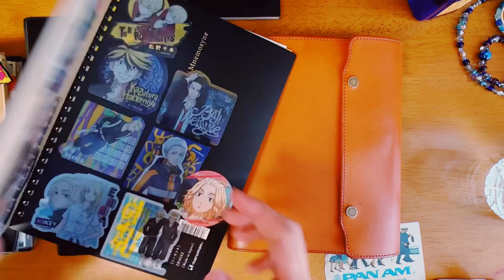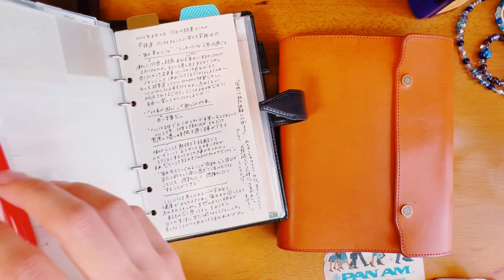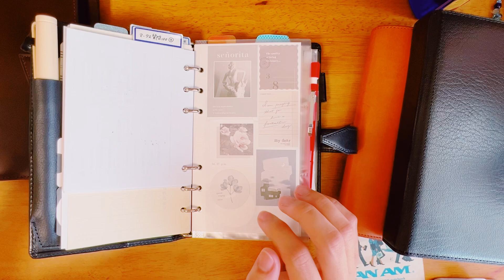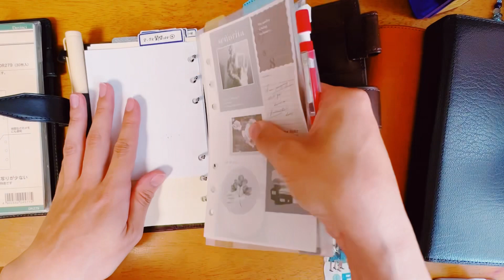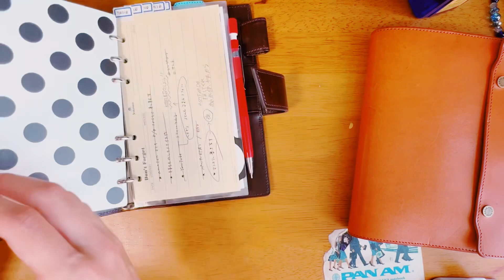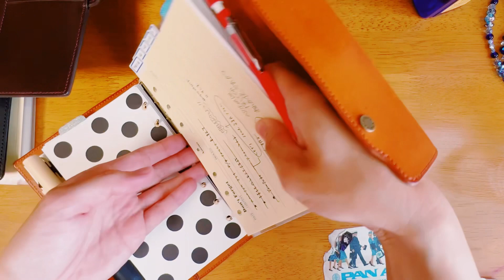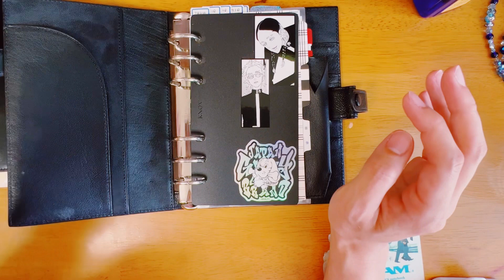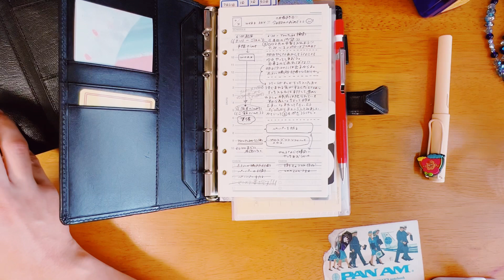オーセン16mmなのに20mmと紹介してしまった回です(概要欄見てね)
2022/08/08
【訂正】
すんません！オーセン16ミリでした！ということでサムネは正しくは15/16/19/25mm比較です🥲
ので、この動画は2022年8月のリストからは削除しました‼️
タイトルも変更しております。ちなみに20mmなのはオーセンのA5サイズです！